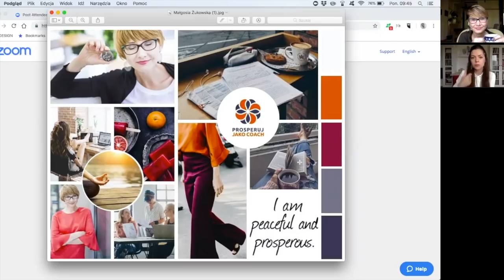Strona internetowa coacha - wywiad z Kamilą Chyła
Budowa strony internetowej to wcale nie jest prosty projekt. Wielu coachów ma z tym ogromny problem. Czy robić ją samemu czy zlecić komuś? Od czego zacząć? Co na niej umieścić? Kiedy znaleźć czas na robienie strony? W efekcie albo odkładamy postawienie strony na wieczne kiedyś albo robimy ją tak jak umiemy i nie wychodzi nam to dobrze. Mówię z własnego doświadczenia - moje pierwsze strony były naprawdę okropne.

Dzisiaj gratka dla coachów, którzy planują lub są w trakcie budowy swojej strony internetowej - wywiad z Kamilą Chyła, ekspertką od stron dla ekspertek. Kamila i jej zespół pracują nad moją nową stroną internetową (będzie gotowa za kilka tygodni!) i wielu moich klientów stało się jej klientami.

W wywiadzie dowiesz się:

Kiedy jest (a kiedy nie jest) dobry moment na budowanie swojej strony?
Co musisz mieć opracowane zanim zabierzesz się do budowy strony?
Co to jest kod marki i do czego jest Ci potrzebny?
Co to są archetypy przedsiębiorczości i jak znaleźć swój?
Czy możesz zrobić swoją stronę sama?
Jak zacząć i skończyć budowę strony w odpowiednim czasie? I ile to tak naprawdę powinno zająć?
Kamila zaprosi Cię też na swój bezpłatny webinar w czwartek 26/10: 4 Kroki do Pięknej Strony dla Ekspertki, która Przyciągnie Właściwych Klientów i Pomoże Ci Zarabiać